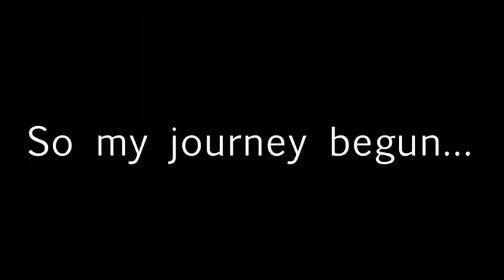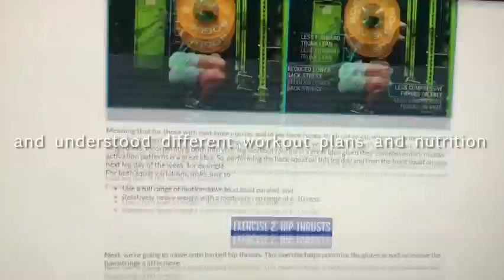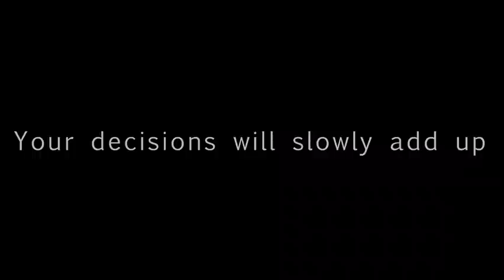1 Year Body Transformation - Teen Skinny Fat to Fit (15-16 years old)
This was my one year body Transformation. I committed multiple mistakes that slowed me down, but now I’ve learned and will keep going. Hope you enjoy this video and get some motivation to workout and get healthier.

Skinny fat to fit body Transformation, losing fat and building muscle.

Gym equipment and clothing 🔱: